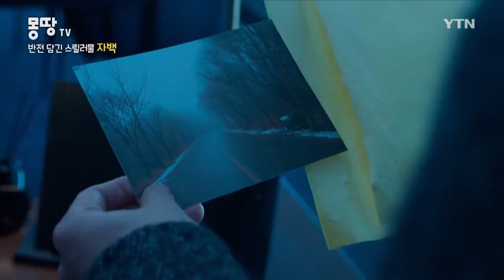“긴장감 속에서 눈을 뗄 수 없는 작품”···스릴러 영화 ‘자백’ 비하인드 스토리 [몽땅TV] / YTN korean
영화 ‘자백(Confession)'이 10월 26일에 개봉합니다. '자백'에는 연기파 배우로 알려진 소지섭, 김윤진 씨와 최근 많은 작품에서 활약을 보여주고 있는 나나, 최광일 씨가 출연해 열연을 펼쳤는데요.

'자백'은 2017년 개봉한 스페인 영화 'The Invisible Guest(인비저블 게스트)'를 원작으로 각색한 작품입니다. 밀실 살인 사건의 유일한 용의자로 지목된 사업가 유민호와 그의 무죄를 입증하려는 승률 100% 변호사 양신애가 숨겨진 사건의 조각을 맞춰나가며 벌어지는 이야기를 담았는데요.

배우들은 ”시나리오가 굉장히 매력적”이어서 출연을 결심했다고 밝히며 “예측할 수 없는 전개와 전개 과정이 굉장히 쫀쫀했다”고 이야기했습니다.

특히, 극 중에서 유민호 역할을 맡은 소지섭 씨는 첫 스릴러 영화에 도전한 것으로 알려지며 눈길을 끌고 있는데요.

영화 '자백'은 우디네 극동영화제 폐막작으로 선정됐고, 개봉 전부터 스위스 프리부르 국제영화제, 캐나다 판타지아 국제영화제 등 유수의 영화제들에도 초청되며 영화계에서 큰 주목을 받고 있습니다.

'자백'은 2020년 겨울에 개봉을 준비했지만 코로나 팬데믹에 개봉을 계속 연기해온 상황이었는데요.

영화 팬들은 2년여 만에 개봉하는 영화 '자백’에 대해 기대감을 높이고 있습니다.

영화 '자백(Confession)' 인터뷰🎥
00:00 👉🏻 예측할 수 없는 전개! 영화 '자백(Confession)'
00:33 👉🏻 어떤 영화인가?🎤(feat.소지섭)
00:58 👉🏻 어떤 역할을 맡았나?🎵(feat.나나)
01:35 👉🏻 출연 결정을 하게 된 이유는?🎤(feat.소지섭)
01:58 👉🏻 다른 영화보다 대사량이 많았던 이유는?🎬(feat.김윤진)
02:42 👉🏻 이전 촬영들과 달랐던 점은?💽(feat.나나)
03:16 👉🏻 완성도 있는 연기를 위해 노력한 점은?🎬(feat.소지섭)
03:44 👉🏻 촬영하면서 어려웠던 점은? (feat.김윤진)
04:22 👉🏻 상대 배우 김윤진과의 호흡은?😊(feat.소지섭)